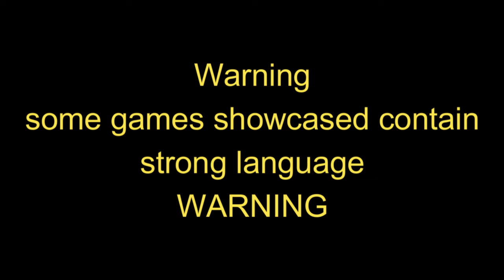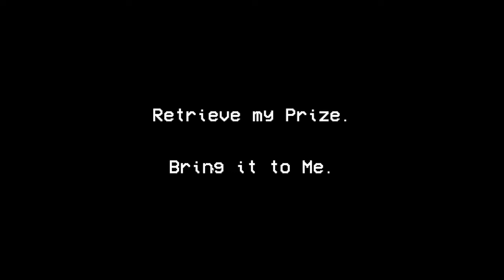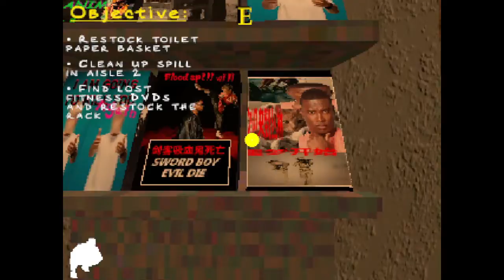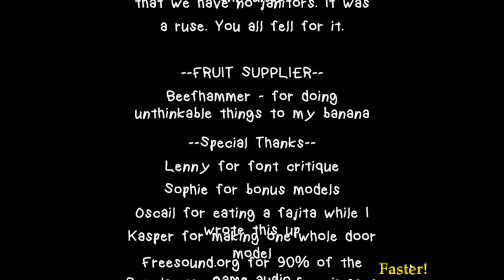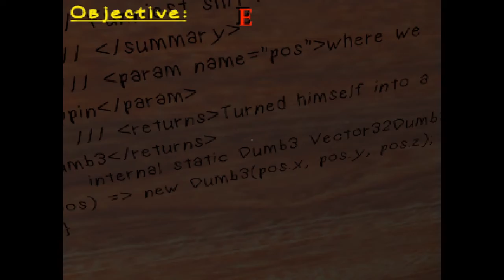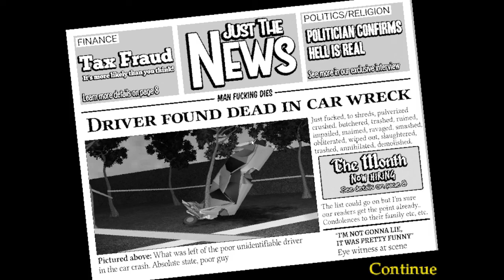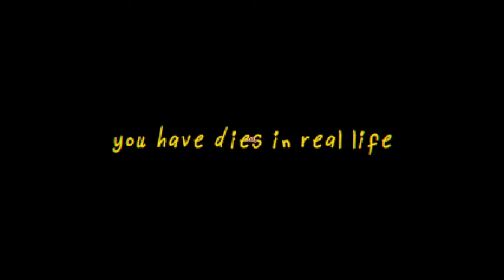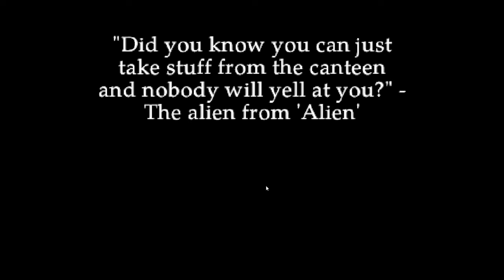[DrQuack] Showcasing "Crypt" and "Employee of the Month"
Stream contains some language. Two games, being showcased. One was designed to be awful and the other is awfully designed but wonderous. Enjoy the stream.

00:00:00 - Intro
00:00:30 - Crypt
00:52:52 - Employee of the Month